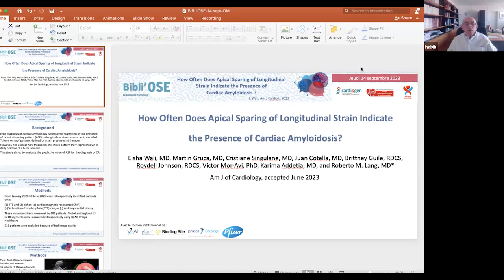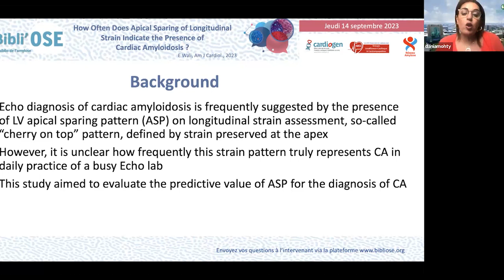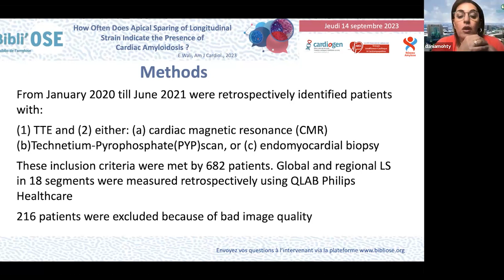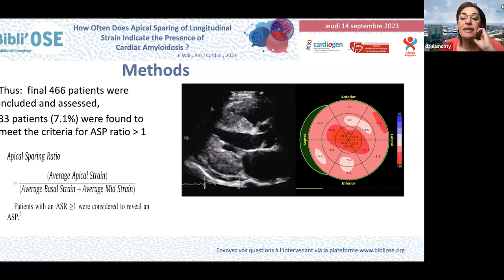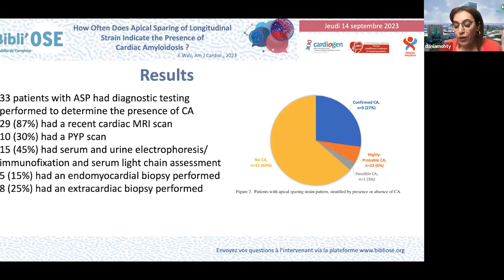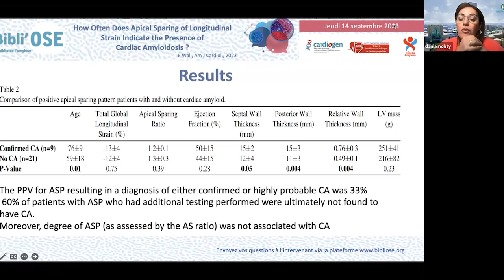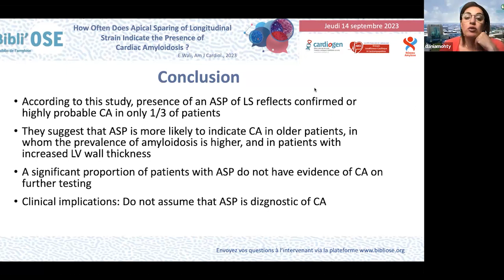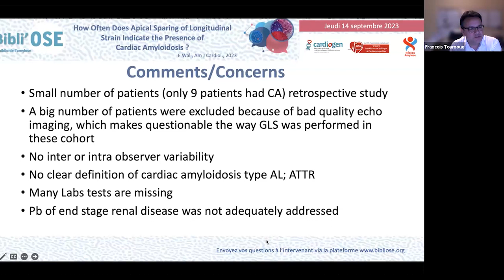Bibli'OSE : Amylose cardiaque : apical sparing au strain, MOHTY D; Wali E_Am J Cardio_37413701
Le Pr Dania MOHTY de Riyadh en ARABIE SAOUDITE commente lors de cette Bibli'OSE l'article ""How Often Does Apical Sparing of Longitudinal Strain Indicate the Presence of Cardiac Amyloidosis?""
Wali E, Gruca M, Singulane C, Cotella J, Guile B, Johnson R, Mor-Avi V, Addetia K, Lang RM.
Am J Cardiol. 2023 Sep 1;202:12-16. doi: 10.1016/j.amjcard.2023.06.022. Epub 2023 Jul 4.
PMID: 37413701"". La discussion est commentée par le Dr François TOURNOUX de Montréal au CANADA, Pr Gilbert HABIB de Marseille, Dr Jean-Pierre GUEFFET de Nantes, Dr Frédéric MOUQUET de Lille, Pr Dania MOHTY de Riyadh en ARABIE SAOUDITE.